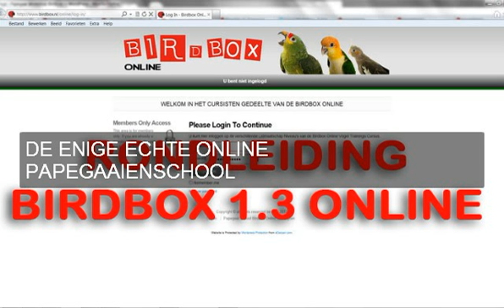papegaaienkooien Stop Schreeuwen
Klik op de link om jouw GRATIS VERRASSING op te halen. Wat doe jij 40 jaar lang met je papegaai? Hoe leer je jouw papegaai of parkiet de noodzakelijke vaardigheden die hij nodig heeft als huisdier? Via ruim 13 uur creatief en duidelijk instructie video materiaal leer ik je alles over de verborgen wereld van de moderne papegaai en parkiet.